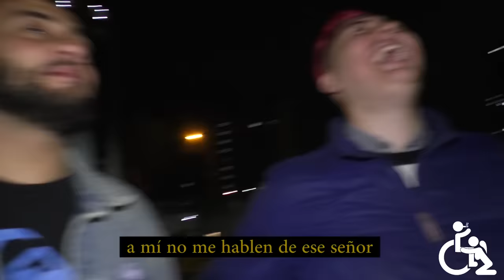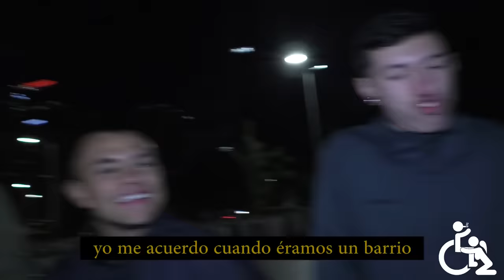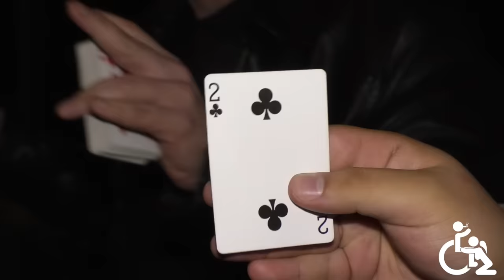Con Ánimo de Ofender : Cap #62 - Que Oso